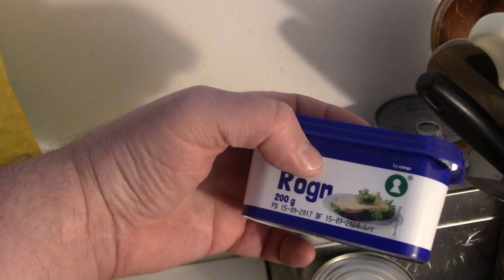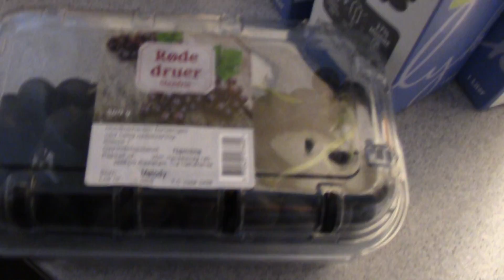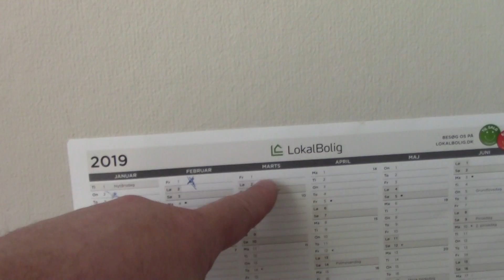MongoTV_2042 - NETTO Haul og Bager 138 Kroner - God Ny Uge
God mandag og ny uge. Jeg cyklet lige en tur til NETTO og bager, så jeg har lidt ekstra godt mad og andet til at komme igennem denne uge og frem til weekend.